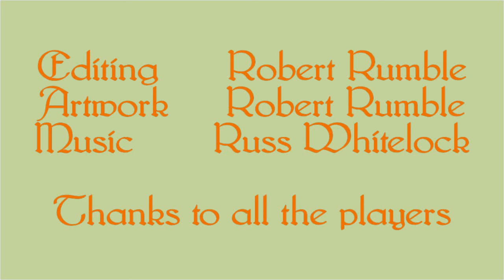Wednesday Night RPG: The Journey South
The D&D party made it to the mainland journey south the city of Shen Sherin and beyond in search of the leadership scepter owner.